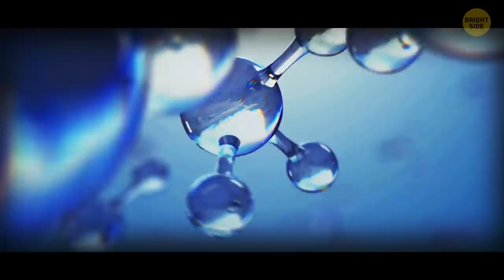Astronomers Find Evidence of Planet Nine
We all know about 8 official planets in our Solar System. But what if I tell you there could be one more planet hiding out there right beyond Neptune? Planet Nine is believed to be the size of Mars... Let's get to know some of the most fascinating space facts! Including how many planets scientists have found outside of our Solar System: some of them are dense as iron and others are airy and light.

Preview photo credit:
Free-floating planet CFBDSIR J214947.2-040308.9 (artist’s impression): By ESO/L. Calçada/P. Delorme/R.